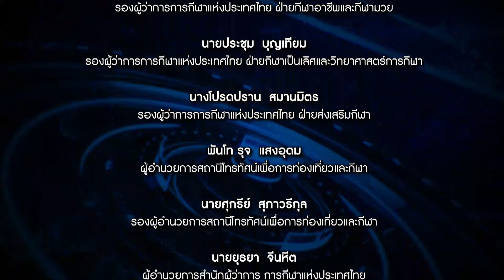การกลับมาอยู่ในทิศทางที่ถูกต้องของสมาคมว่ายน้ำฯ | EP.13 | Sports Vision The Exclusives | T Sports 7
ร่วมเปิดวิสัยทัศน์ กับคนในวงการ “สมาคมว่ายน้ำ”
ในรายการ Sports Vision The Exclusives

ทุกวัน จันทร์ อังคาร พุธ เวลา 9.30 – 10.00 น.